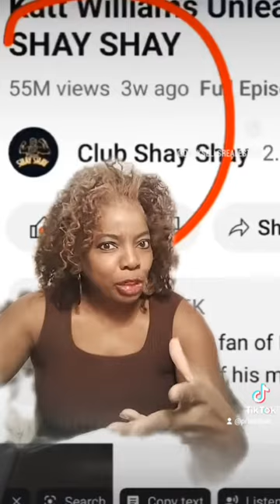Club Shay Shay!! Really happy for this success 💖😁